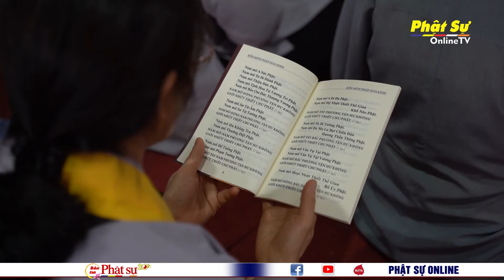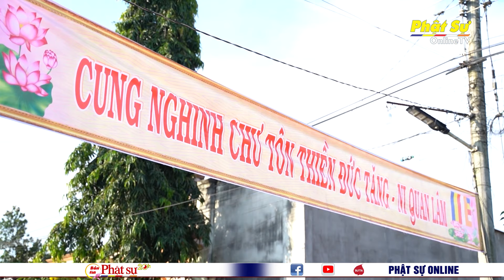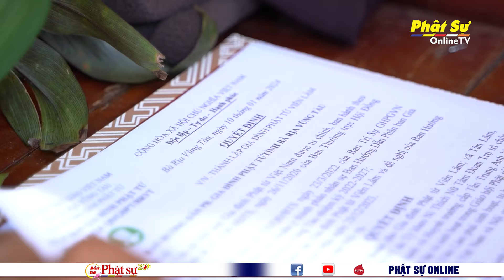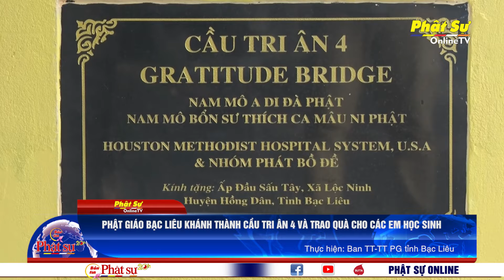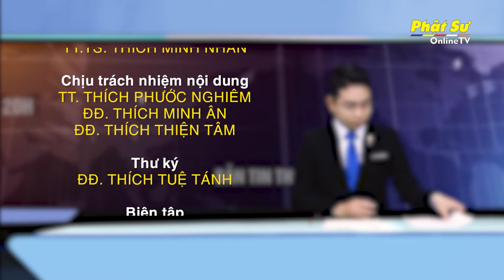BẢN TIN PHẬT SỰ 20h - Thứ 3, Ngày 16/01/2024 (06/12 năm Quý Mão)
TP.HCM: PHÂN BAN NI GIỚI T.Ư TỔNG KẾT CÔNG TÁC PHẬT SỰ NĂM 2023

TP.HCM: HỘI NGHỊ HỌP MẶT PHÂN BAN PHÁP LUẬT THUỘC BAN PHÁP CHẾ TƯ GHPGVN

BR-VT: BAN HOẰNG PHÁP - VĂN HOÁ - HƯỚNG DẪN PHẬT TỬ - THÔNG TIN TRUYỀN THÔNG TỔNG KẾT NĂM 2023

TIỀN GIANG: CÔNG BỐ QUYẾT ĐỊNH THÀNH LẬP VÀ BỔ NHIỆM TRỤ TRÌ CHÙA AN PHƯỚC

BAN HOẰNG PHÁP PHẬT GIÁO TỈNH QUẢNG NAM TỔ CHỨC KHÓA TU MỪNG PHẬT THÀNH ĐẠO

HÀ NỘI: HÀNG NGHÌN PHẬT TỬ ĐẠO TRÀNG PHÁP HOA MIỀN BẮC THAM DỰ NGÀY TU HƯỚNG VỀ KỶ NIỆM PHẬT THÀNH ĐẠO

TP.HCM: TỔ ĐÌNH PHỔ QUANG TỔNG KẾT CÔNG TÁC PHẬT SỰ CÁC ĐẠO TRÀNG NĂM 2023

BR-VT: CHÙA VIÊN LÂM TỔNG KẾT CÔNG TÁC PHẬT SỰ NĂM 2023

BẠC LIÊU: CHƯƠNG TRÌNH “HÁI HOA DÂNG PHẬT” VÀ TỔNG KẾT KHÓA TU TẠI CHÙA BỬU THANH

PHẬT GIÁO BẠC LIÊU KHÁNH THÀNH CẦU TRI ÂN 4 VÀ TRAO QUÀ CHO CÁC EM HỌC SINH